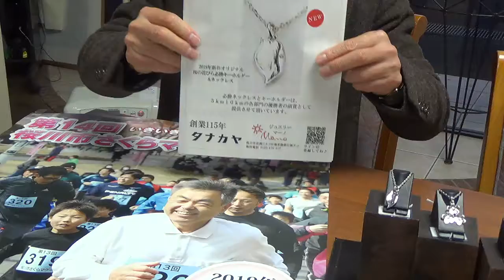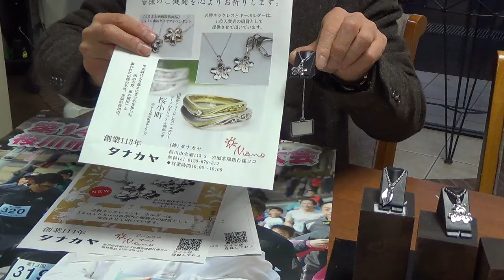桜川市さくらマラソン大会 優勝者副賞の必勝アクセサリー 茨城県桜川市、つくば市の宝飾店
今年度で4回目の優勝者へ贈る副賞の「必勝アクセサリー」をお送りさせて頂いております。

ジュエリーマーノ
（株）タナカヤ
茨城県桜川市岩瀬113-3
ご質問およびご注文はこちらまでお願い致します。